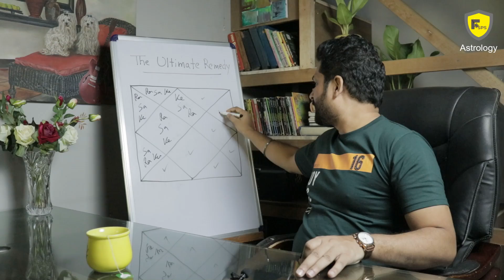Ultimate remedy to overcome difficulties || Solution to come out of Problems